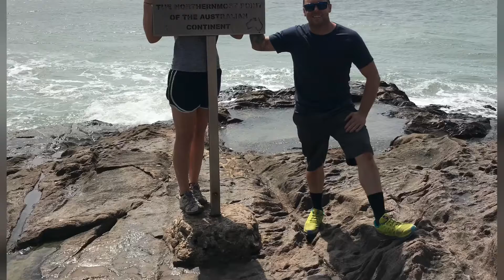Epic Year 2019